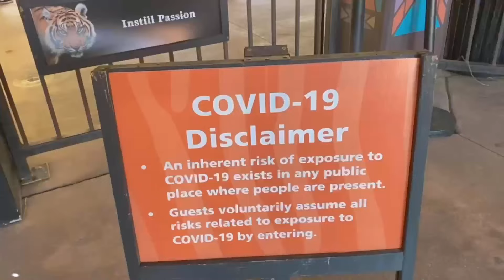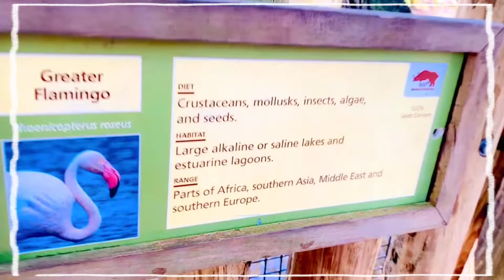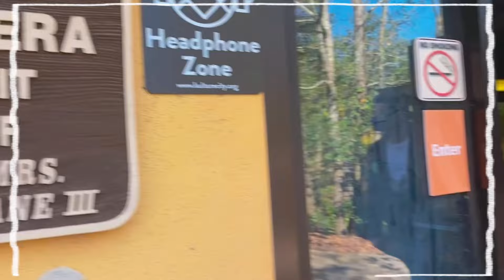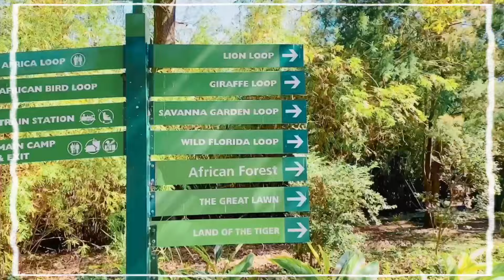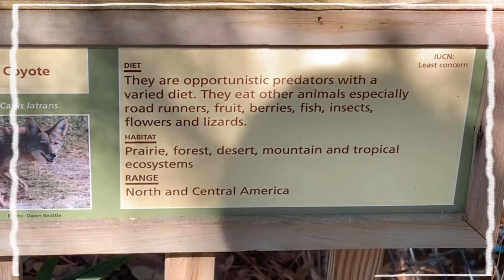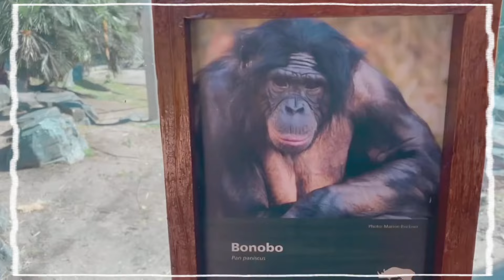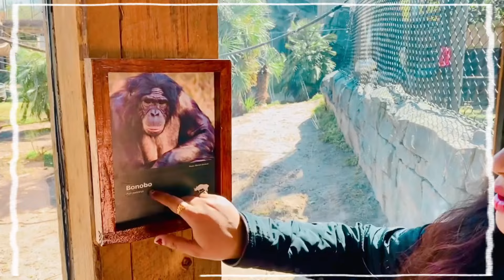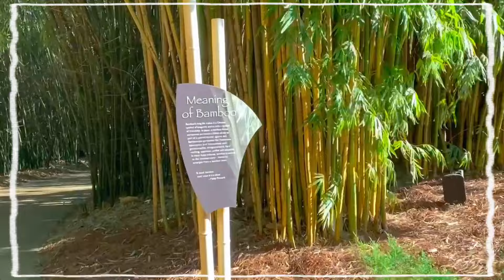vlog|zoo|teluguvlogsfromusa|ashwinisharmaofficial|teluguvlogs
Hey, welcome to Teluguvlogs The Jacksonville Zoo and Gardens, located in Jacksonville, Florida, sits at the mouth of the Trout River, near where it flows into the St. Johns River. The zoo occupies approximately 122 acres and has over 2,000 animals and 1,000 plant species in its collection. I hope you enjoy this vlog  if you liked it hit a thumbs up👍